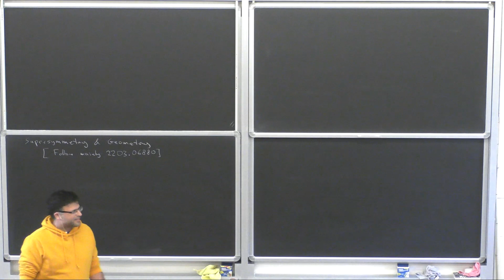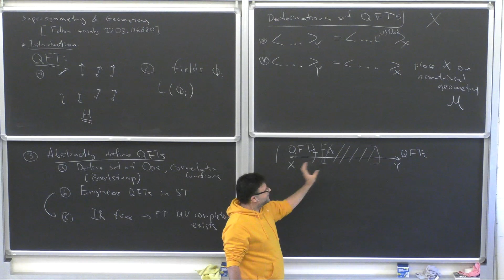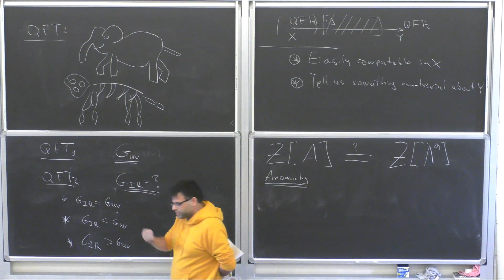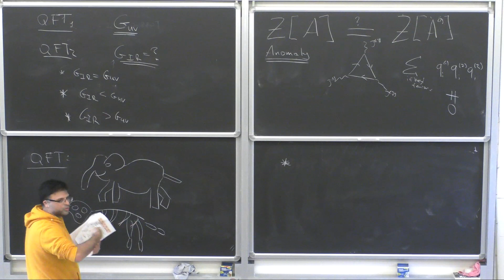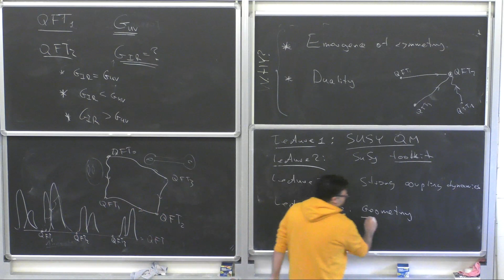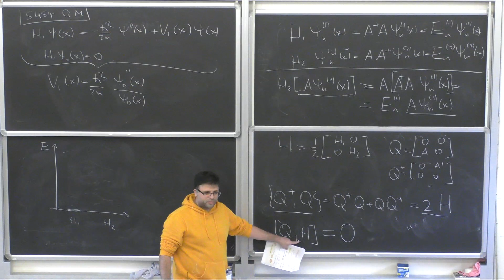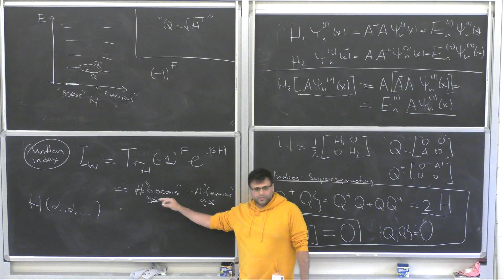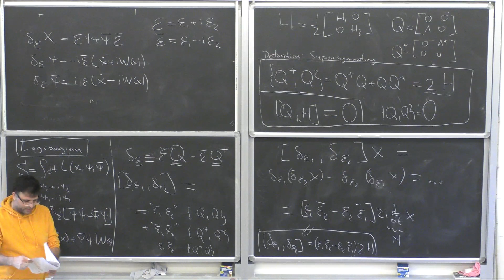Razamat Shlomo: "Aspects of 4d Supersymmetric Dynamics and Geometry" - Lecture I